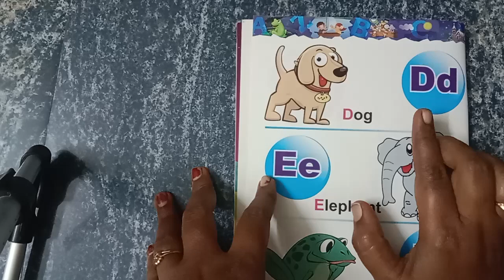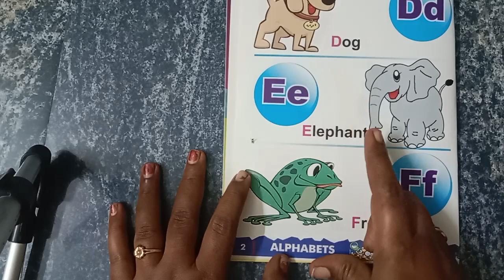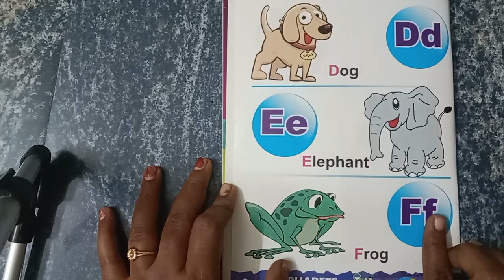Alphabets for Ukg, Class-1 kids/ How to start alphabets for kids....